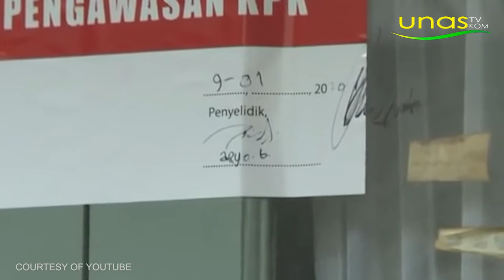UNAS UPDATE | Komisioner KPU Wahyu Setiawan Ditetapkan KPK jadi Tersangka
Operasi Tangkap Tangan (OTT) KPK terhadap Komisioner KPU Wahyu Setiawan, mengejutkan publik. Komisioner KPU Wahyu Setiawan ditetapkan sebagai tersangka suap penetapan anggota DPR-RI terpilih 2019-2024 dari PDIP.